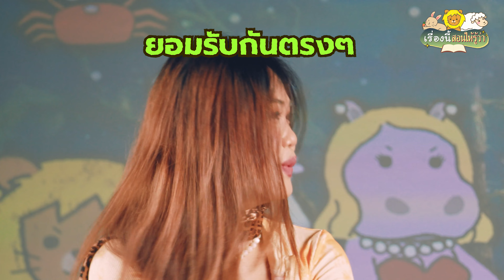เมื่อจับผู้ใหญ่มานั่งเล่านิทานแบบไม่มีบท ตอนม้าผู้ซื่อสัตย์(ที่สุด) | เรื่องนี้สอนให้รู้ว่า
เรื่องนี้สอนให้รู้ว่า คือรายการที่สองพิธีกรจะมาเล่านิทานสนุกๆ โดยไม่มีบท ไม่ได้เตี๊ยม ไม่รู้ว่าจะจบยังไง กติกาคือต้องต่อบทให้เป็นเรื่องเดียวกันให้ได้

ใน EP จะเป็นเรื่องราวที่น่ารักน่าหยิกของเจ้าม้าผู้ซื่อสัตย์ที่สุด ที่ต้องออกไปปฏิบัติภารกิจสำคัญเพื่อช่วยเหลือประมุขคนสำคัญ มันจะเป็นยังไงนั้น ไปติดตามกันได้เลย

เพื่อรับชมความสนุกก่อนใครได้ที่

Host
Earnie J
Pookkachuu

Illustrated by
Pair Thitaya

Editor
Te Petchara

Motion Graphic
JJ Pontakorn